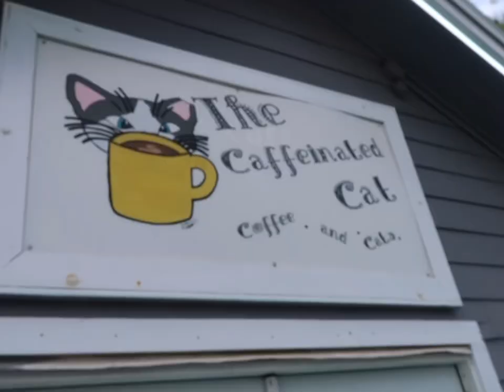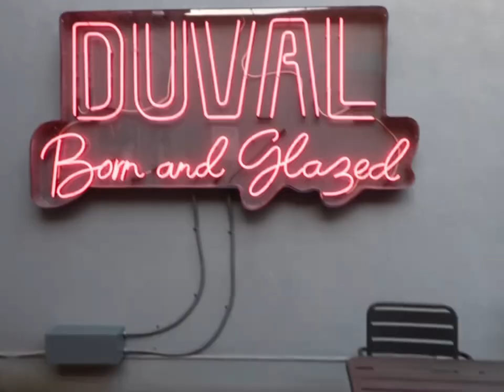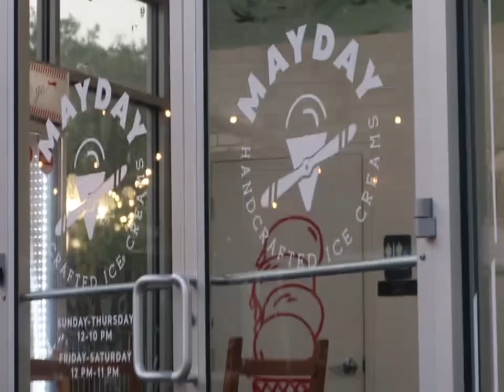Jacksonville Trip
Hi friends! We are SO CLOSE to 3 million!!! Sar_carolyn ❤️